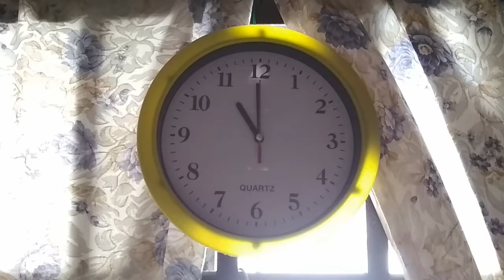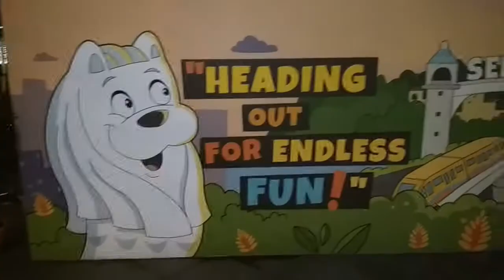Macik Ngeng Tunang Setahun Hidup (27.01.2018 - 28.01.2018)